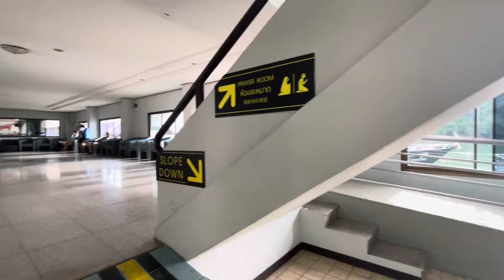Heading to Kho Phi Phi from Phuket